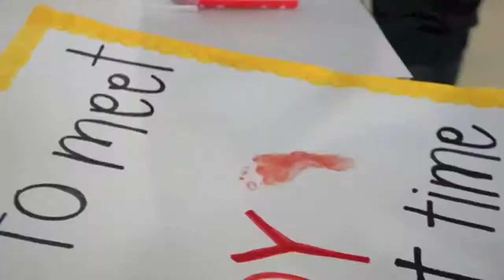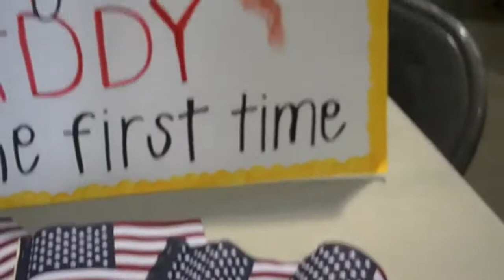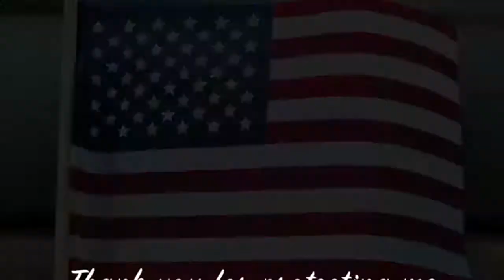Soldier, Home on R&R, Surprises His Three Children